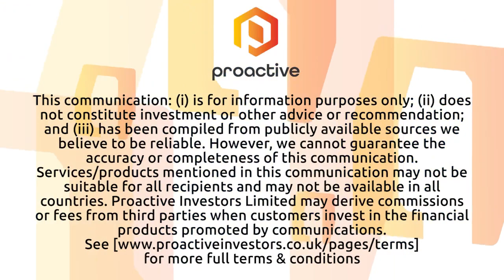Imugene Commences new PD1-Vaxx Bowel Cancer Trial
“We are excited to commence this important Phase 2 trial with PD1-Vaxx after being approached by the leading colorectal cancer oncologists from both Australia and the UK.” - CEO, Leslie Chong